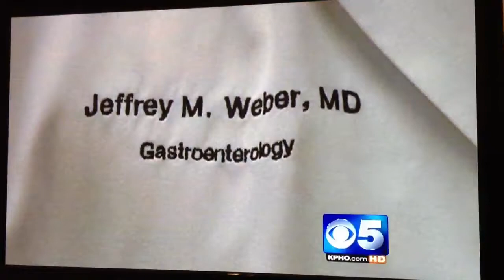Marty Cordova CBS interview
Marty Cordova talks about his journey with colon cancer.